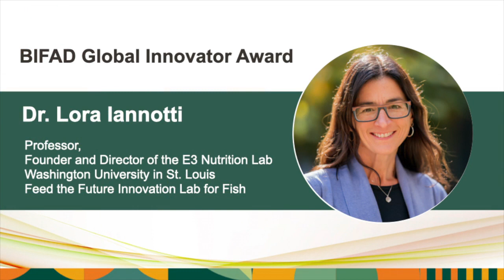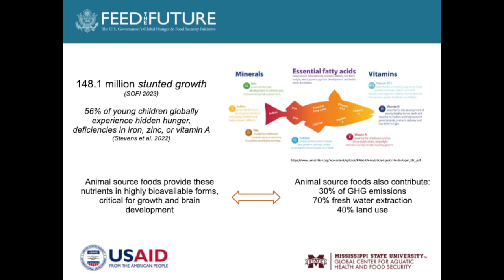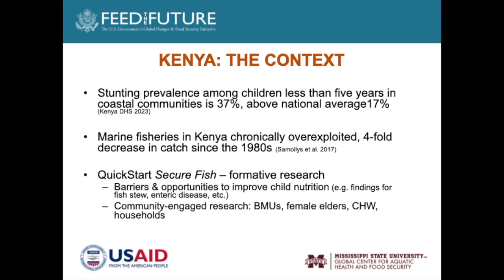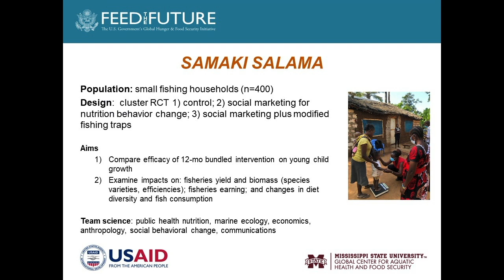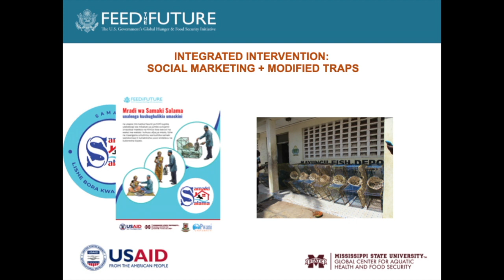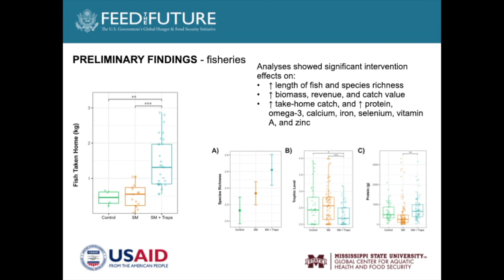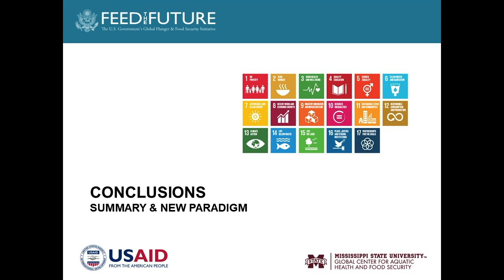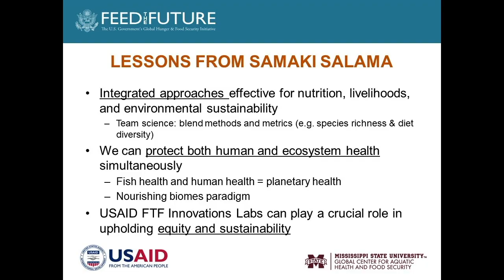2022 BIFAD Award for Scientific Excellence in a Feed the Future Innovation Lab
On September 12, 2023, the Board for International Food and Agricultural Development (BIFAD) celebrated Dr. Lora Iannotti, recipient of the BIFAD 2022 Award for Scientific Excellence in a Feed the Future Innovation Lab. Dr. Iannotti is recognized for her research to improve nutrition for vulnerable groups through sustainable fisheries.  Learn more about her research in this video recording.